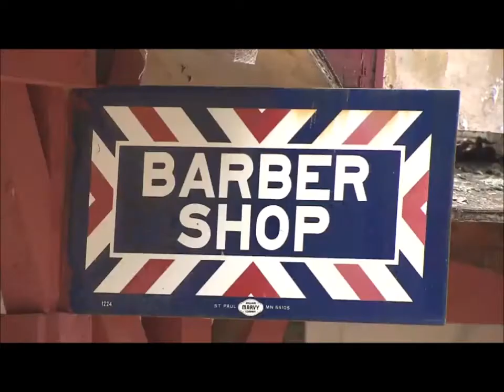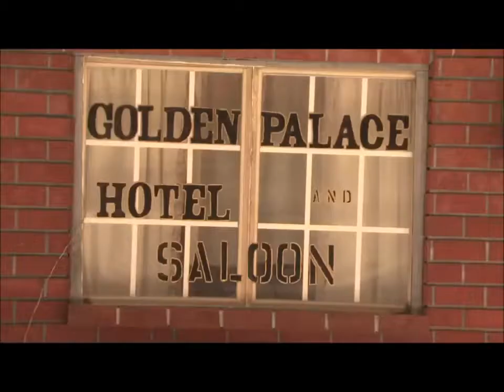Shadowhawk Western Town in Johnston Co. North Carolina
William "Dallas" Drake built this complete western town in his back yard in Brogden, NC.  The locals call him 'Wild Bill' and spent many fun evenings at the western town.  Even produced a western movie there called "Justice The Colt 45 Way". Video tells his story.